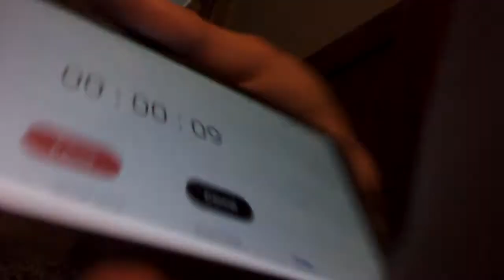Hide and seek down stairs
First hide and seek video ever